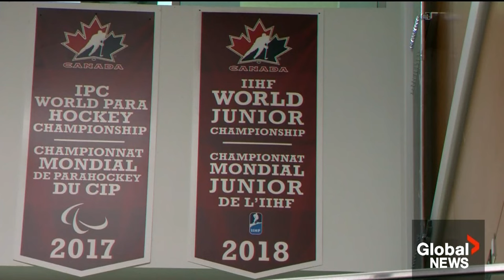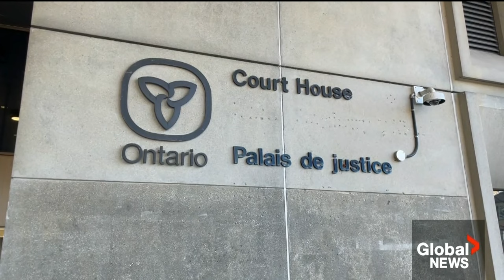2018 World Junior investigation: 5 hockey players go to London, Ont., court for sex assault charges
A sexual assault case involving players from Canada's 2018 World Junior Hockey Team goes to court on Monday.

Five hockey players, four now in the NHL, are facing charges of sexually assaulting a woman in a London, Ont., hotel room almost six years ago.

All five are expected to plead not guilty.

Eric Sorensen reports.